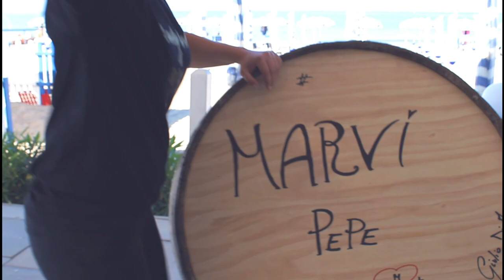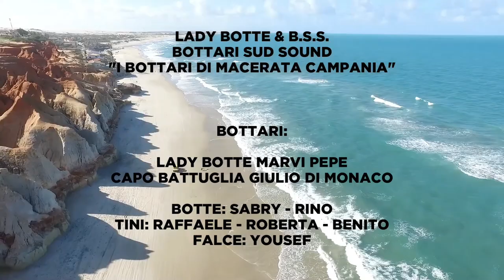SIN CADENAS🔥Lady Botte & B. S. S🔥BOTTARI DI MACERATA CAMPANIA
Autori: Lady Botte & B. S. S
Testo: Lady Botte (Marvi Pepe)
Voce: Giuseppe Grillo
Arrangiamenti: Davide De Blasio
Percussioni: Luca De Simone
Montaggio video: Francesco Fiumano
Location riprese: Lido Patrizia e lungomare Mondragone
Location prove: The kingdom of horses

TUTTI I DIRITTI SONO RISERVATI AGLI AUTORI.